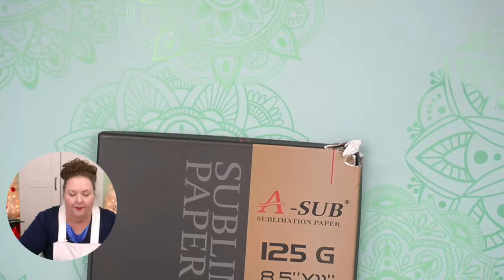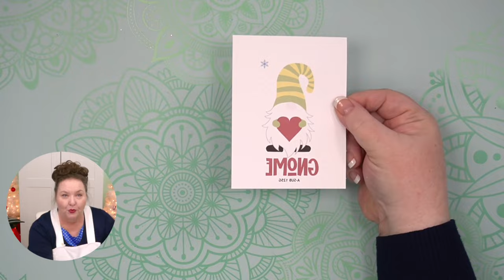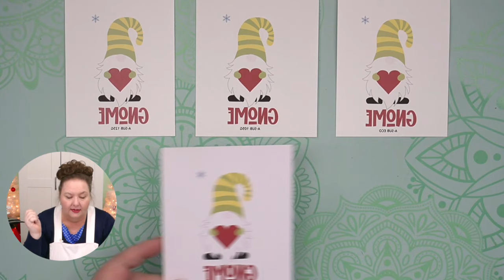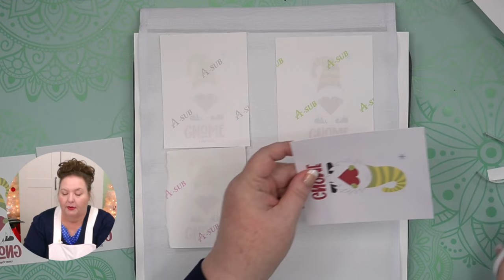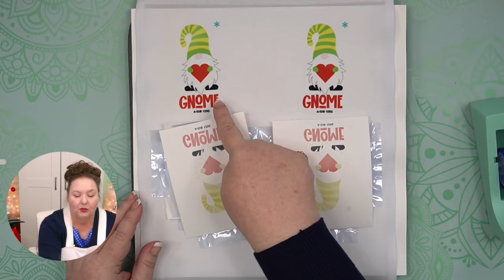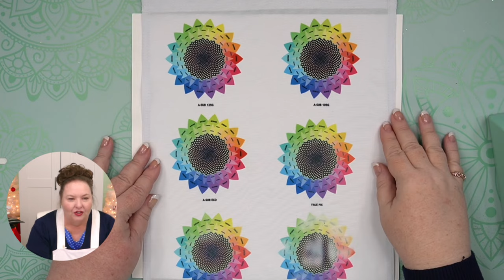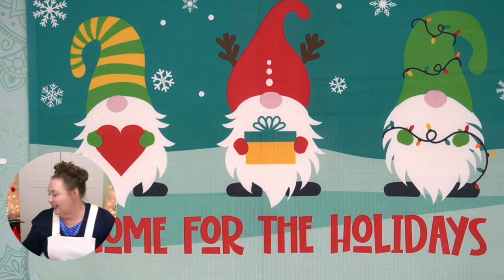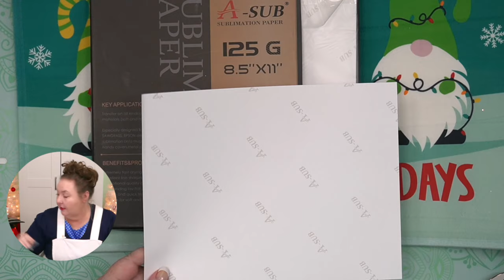Sublimation Paper: What's Best, What's Worst, and Why Paper Weight Matters!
Let's talk about Sublimation Paper! There are a lot of different sublimation papers, and you may be wondering what's best and what's not. First sublimation paper is NOT the same as printer paper, though it might look the same. Good sublimation paper:

1. It holds the sublimation ink well without allowing the micro ink dots from your printer to blur together.
2. It withstands the high heat of your press.
3. It efficiently releases the dyes into your surface when heated.

I have a variety of sublimation papers: A-SUB 125G, A-SUB 105G, A-SUB ECO, TruePix paper, DyeMaster-R, and Printers Jack. And there are more! Most of these are general sublimation papers work for a variety of surfaces. There are OTHERS that get more specialized, but these SHOULD all work for most sublimation jobs.

How do you decide which sublimation paper to use? Pay attention to is the paper weight, like how A-SUB comes in 125g, 120g, 105g, and ECO. These numbers refer to the WEIGHT of the paper. 125 g stands for 125 grams and it's the thickest sublimation paper. The thicker and heavier the paper, the better it will hold the ink and saturate your surface -- if you want full color, vibrant designs, go for the heavier weight. This is my go-to for nearly every project. If you use the 125 gram paper and get wheel marks, however, you may want a thinner paper. This heavier paper can also cause issues with hard and rigid surfaces, as the ink has nowhere to go and can blur or ghost -- if this happens, again, go with a thinner paper.

105g is the thinnest paper. Why would we want thin paper if heavier gives the best and most saturated color? Thin sublimation paper is better when you're making seamless designs, like our full-color sublimation doormat or even a sublimation tumbler. The thinner paper is ALSO better for some printers that can get wheel lines or pick up extra ink. For example, 105 gram paper works better on my Epson Workforce. The catch with 105 g paper is that it is more likely to curl, and it doesn't do as well with heavy ink saturation -- the low weight of the paper is more likely to cause moving, bleeding, and ghosting. And if your surface looks dull and faded, like a T-shirt, it could also be related to the low weight of the paper -- use the heavier paper to get more ink on it and on your surface.

ECO paper by A-SUB is basically less expensive sublimation paper. So if you're doing a LOT of something, you could use this, but it's really only a little less money. I'm not sure it's worth it, personally, unless you're working in volume. Or if you need the design to mold to an uneven surface.

So WEIGHT of paper is a big factor. Another factor can be the compability of the paper with your printer. For example, TruePix paper is optimized to work with Sawgrass sublimation printers. It's 120 grams and works on a variety of surfaces.

DyeMaster-R sublimation paper is optimized to work for Epson and is 105 grams. I'm not sure why it's so thin, but it could be because the Epson Workforce, an early printer converted for sublimation, really needs a thinner paper.

You may have heard of people using regular paper for sublimation, like laser copy paper. It's possible to use laser copy paper because it's formulated to withstand the high heat of your heat press. The question is if it can hold and release the ink well enough, however.

So I thought we should do a TEST of six different papers -- three A-SUB papers, TruePix paper, Laser Paper, and a regular Copy Paper, just so you can see what it looks like for each one.

Topics covered in this video about Sublimation Paper:
0:00 - Best Sublimation Paper Tips, Tricks, and Hacks
0:42 - What’s the Difference Between the Brands of Sublimation Paper?
1:21 - A-SUB Sublimation Paper
1:55 - How to Tell Front and Back of Sublimation Paper
3:04 - How Do You Decide Which Sublimation Paper to Use?
3:16 - Comparing Sublimation Paper Weights
5:40 - Which Sublimation Paper is Compatible with My Sublimation Printer?
6:18 - Can Copy Paper Be Used for Sublimation?
7:54 - Testing and Comparing Sublimation Paper Brands
13:57 - Do You Need a Big Heat Press for Sublimation?
15:04 - Can You Use Cardboard to Protect the Pressing Mat?
18:09 - Is Heat Resistant Tape Necessary for Sublimation?
20:16 - Why Should You Use Butcher Paper when Sublimating?
22:27 - Comparing the Results of Different Sublimation Paper
26:52 - Comparing the Results of Copy Paper for Sublimation
33:07 - If You Cut Edges of Sublimation Paper Will You See a Line?
34:16 - What Weight Cardstock Should You Use for Sublimation?
34:57 - Join My Sublimation Made Easy Group!
35:55 - Can You Use A-SUB Paper in a Sawgrass Sublimation Printer?
36:20 - Which Way Do You Put Sublimation Paper in a Printer?
38:40 - Which Sublimation Paper Works Best for Mugs and Flat Surfaces?
40:13 - Want to Learn More About Sublimation?